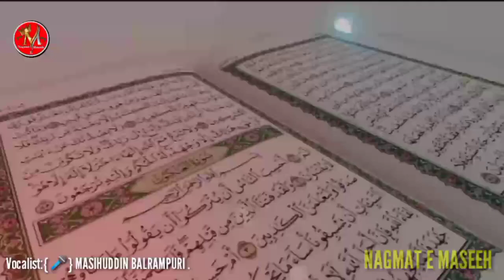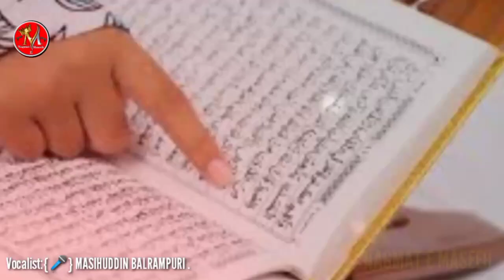Ramadani Sab Musalman" Allah ko Bhool Baithy" By🎤Hafiz Masihuddin Balrampuri"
Ramadani Musalman""""
"Poet=💞Beautiful=kalam=💞=2023=
Emotional With Hear Touching Kalam & Sad Voice |
Vocalist (🎤) Masihuddin Balrampuri"
Lyricist (✍️) Karim Shakir"
Chennel (🎥) Nagmat e Maseeh "
" All Friends This Videos" (2022)
🆕 Videos Ke Liye🖕Click Karen🖕
new_ghazal_2022/23
(Assalam-o-Alaikum)
This Is Me💐Nagmat e Maseeh💐This Channel Is Specially Made For Best Urdu Poetry 💐Nagmat e Maseeh💐 Here You Can Get The Collection Of Best urdu poetry collection, Urdu Sad Poetry,Urdu Shayari, Urdu Ghazal, Urdu nazam Best urdu poetry  🌹Nagmat e Maseeh🌹Romantic Shayari,& Much More.

Thank You Stay Blessed My All Friends💕
💐فقط والسلام 💐
شکراً جزا کم اللہ خیراً کثیرا فی الدنیا والآخرۃ